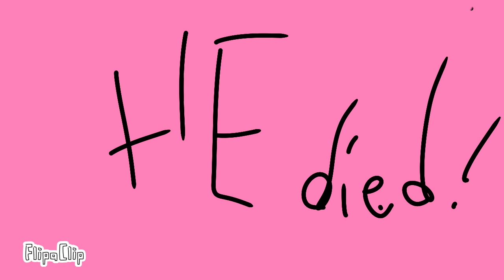WHATS GOOD Tyler the creator animation